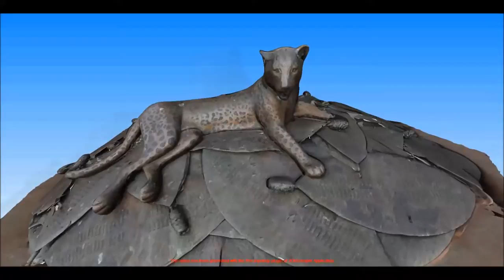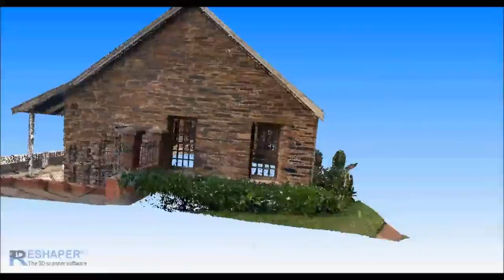3D laser scanning of heritage sites in KwaZulu-Natal, South Africa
Cutting edge 3D laser scanning technology is being used for the digital preservation some of South Africa's most significant heritage sites. From ancient Drakensberg San rock art paintings to the historical battlefields of Northern KZN, the African Conservation Trust (ACT) and University of KwaZulu-Natal (UKZN) have been using state of the art technology to create a highly accurate 3D model of each site. This not only creates a permanent record of the site but is also used to encourage tourism and education through new interactive digital displays. The projects were made possible by funding from the National Lottery Distribution Trust Fund (NLDTF) and Amafa aKwaZulu-Natali.